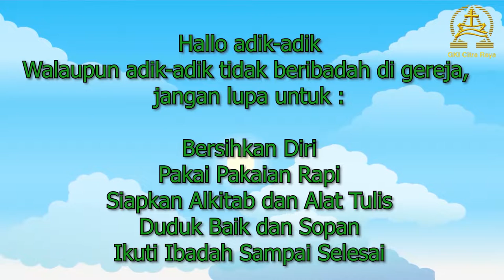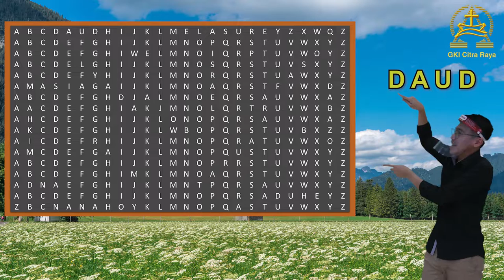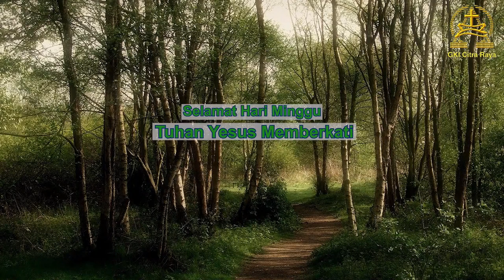Kebaktian Sekolah Minggu Kelas Besar GKI Citra Raya 25 Oktober 2020